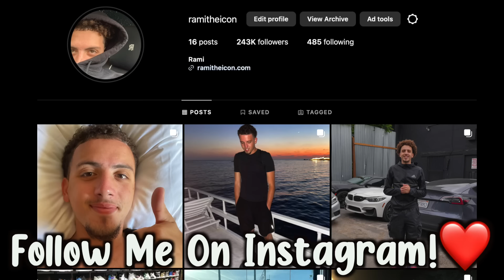Millionaire Wants $15,000 for These Sneakers!